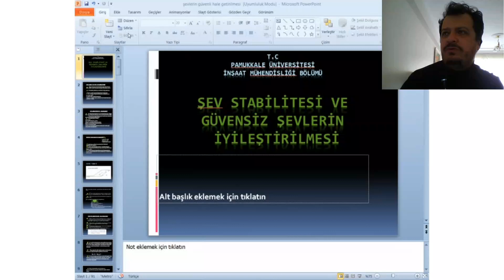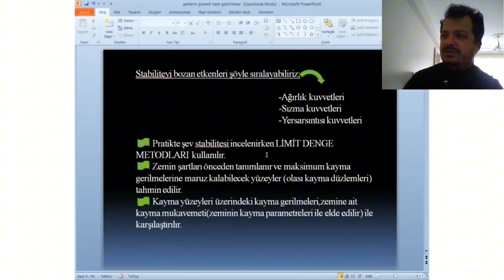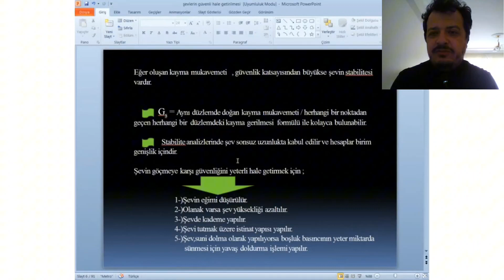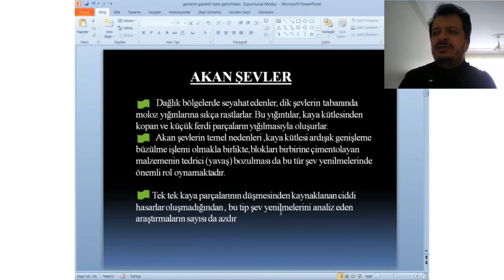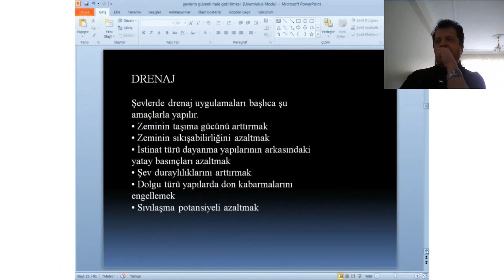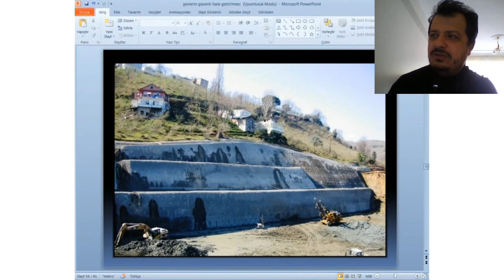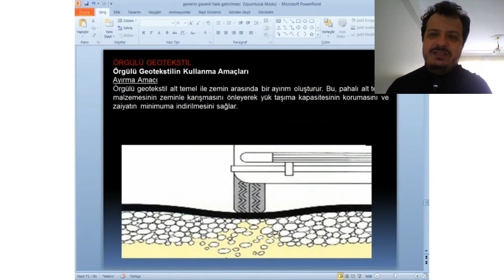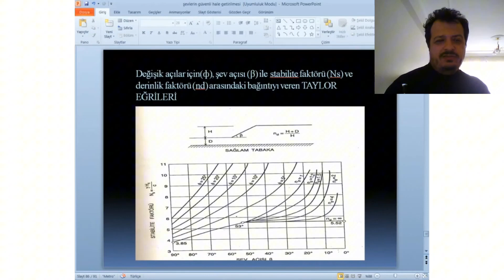Güvensiz Şevlerin Güçlendirilmesi Ders 4 Doç. Dr Devrim Alkaya PAU